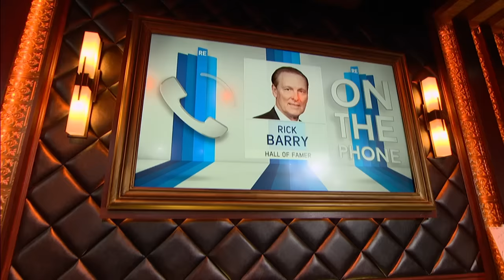Basketball HOFer Rick Barry on How Warriors Overcome 2-1 Series Deficit & More - 5/24/16